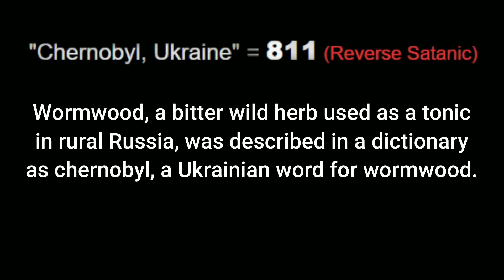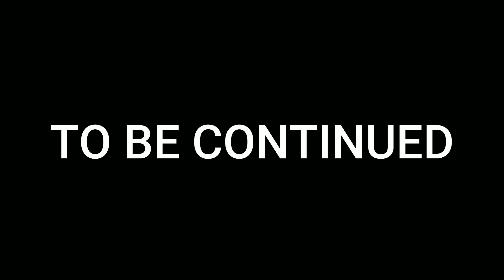L.P.S.R. part 3 (The proof is in the juice)